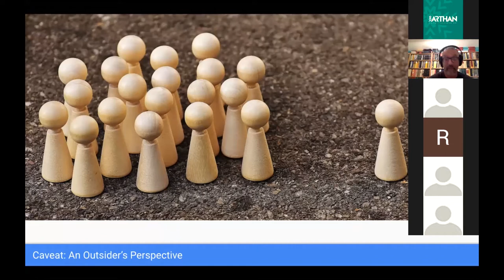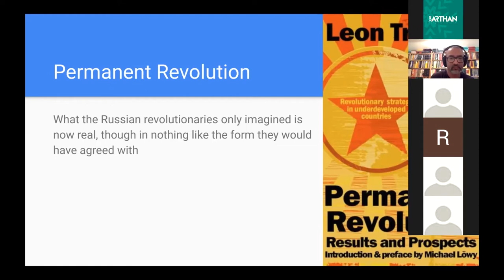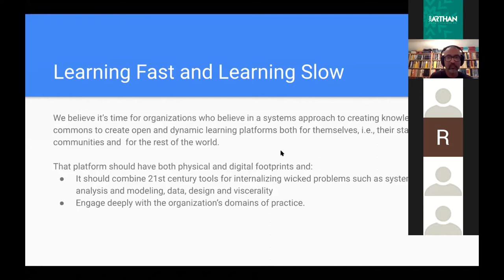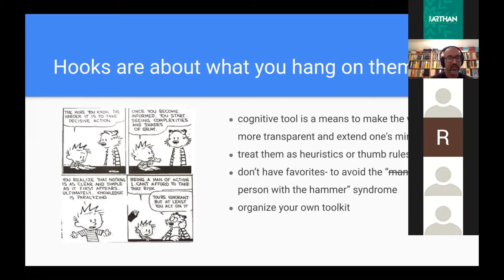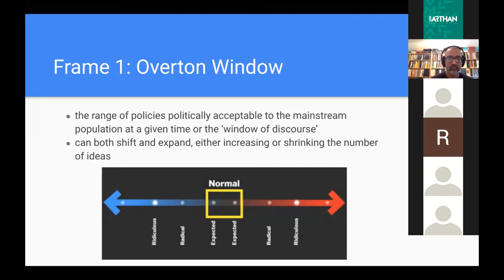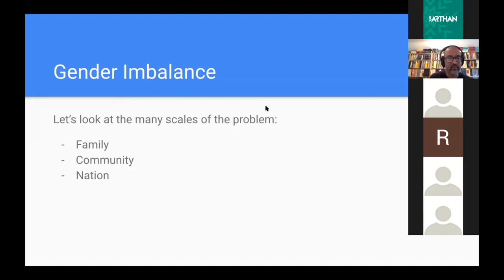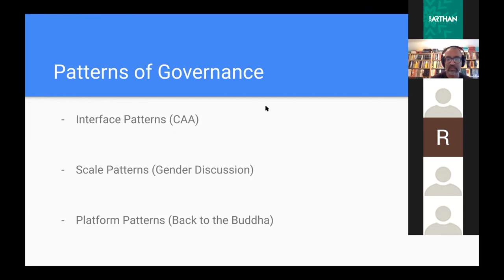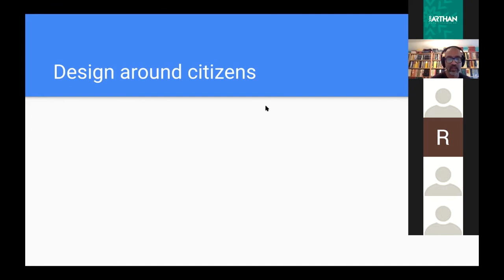‘Only Wicked Minds Solve Wicked Problems’: Systems Thinking for 21st Century - Future of Governance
Join Rajesh Kasturirangan, Socratus for a masterclass on Systems Thinking for the 21st Century as a part of our forum on ‘Future of Governance’.
In collaboration with Accountability Initiative, Centre for Policy Research.

Video edits by Post-Art Project